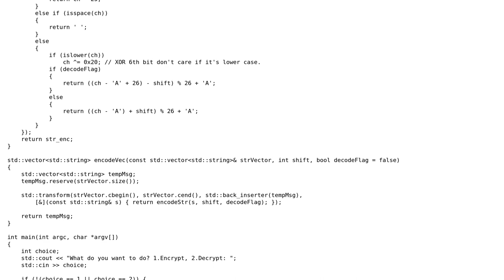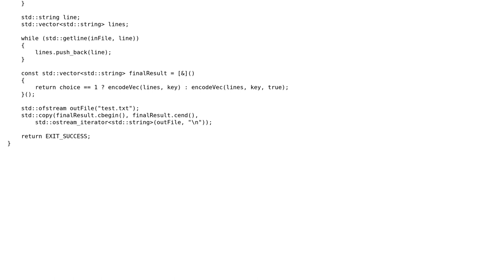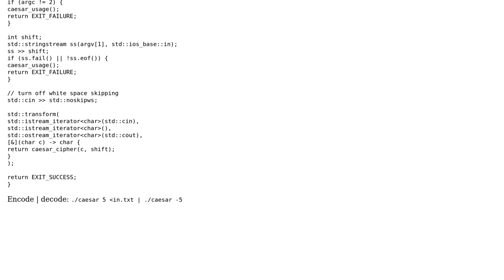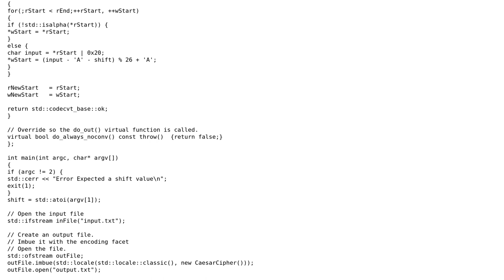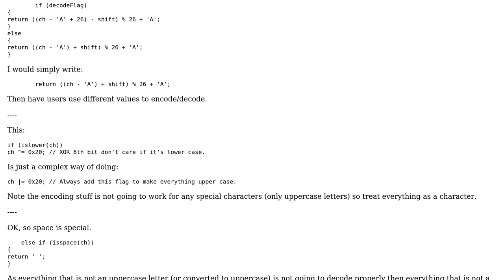Code Review: Caesar cipher implementation in C++ (4 Solutions!!)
Code Review: Caesar cipher implementation in C++

With thanks & praise to God, and with thanks to the many people who have made this project possible! | Content (except music & images) licensed under CC BY-SA | Music | Images & others | With thanks to user slepic user Peter Mortensen user Martin York user Exzlanttt user Deduplicator user AJNeufeld and the Stack Exchange Network Trademarks are property of their respective owners. You are responsible for your own actions.